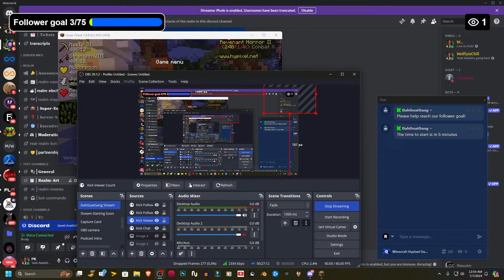Minecraft Hypixel Gametime w/ WinningWaker! 🐐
🎮 About the Stream: Join DahGoatGang for an exhilarating dive into the world of Minecraft Hypixel. Experience a fusion of adventure, strategy, and creativity as we navigate the challenges and triumphs of this iconic server.

🌟 What to Expect: Dive into thrilling gameplay, expert insights, and a vibrant community spirit that defines our Minecraft adventures. From epic quests to intricate builds, discover the secrets and strategies that make Hypixel a gaming haven.

🔗 Join the Expedition: Get ready to be informed, entertained, and inspired to elevate your Minecraft skills. Follow the stream for a blend of entertainment and education that promises an unforgettable journey through Hypixel's enchanting landscapes.

🚀 Embark on an epic Minecraft odyssey with DahGoatGang – where every block laid and every adventure shared leads to new heights of creativity and triumph! 🌌🎮🔥